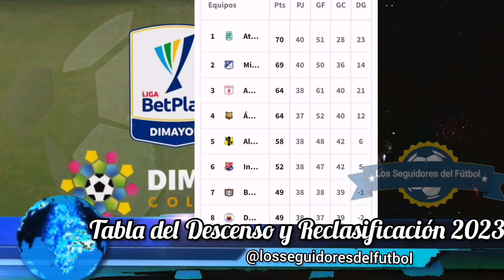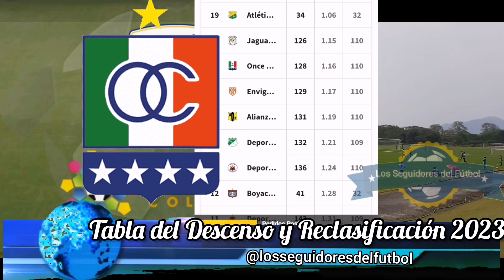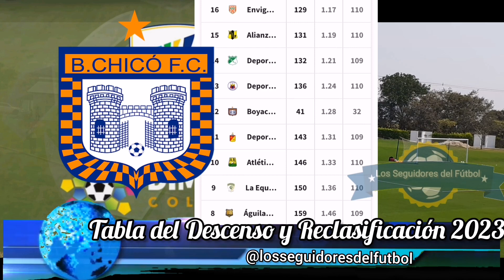Tabla de Descenso y Reclasificación por la liga Betplay 2023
Información actualizada tablas liga betplay del Descenso Y Reclasificación -Canal deportivo y de EstadioVlog conoce diferentes sitios (Deportes, futbolistas, noticias, MotoVlog, sitios turísticos) Suscríbete para entretenerte, estar actualizado de todo lo que pasa a nivel mundial y nacional, apóyanos con un like y comparte para tener mas información al día.

Créditos:
Noticias del futbol colombiano como tablas de posiciones, descenso, reclasificación, fichajes y estadiovlog.